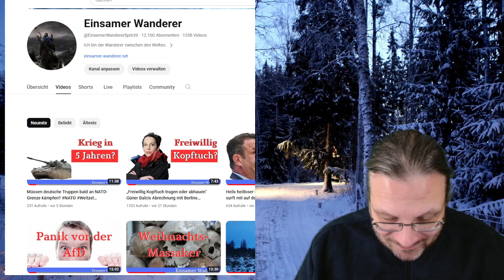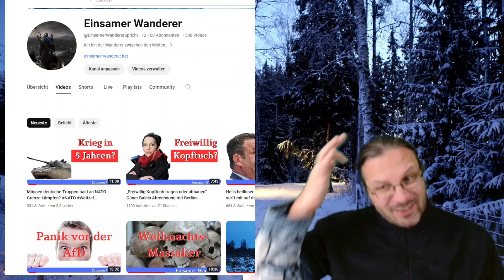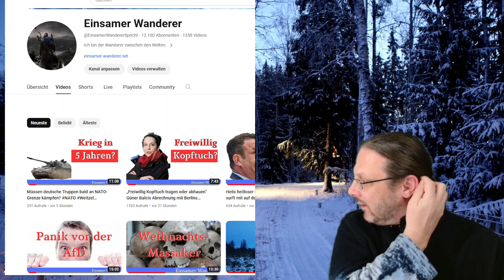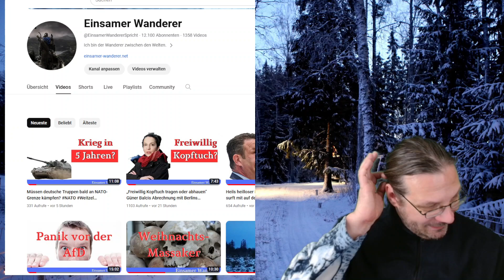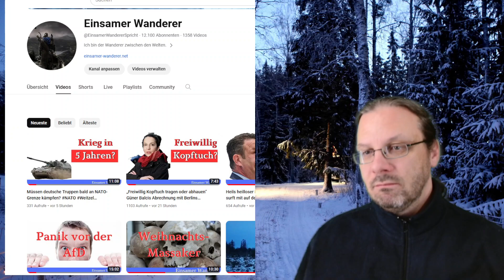Zwischenstand "Kanal-Professionalisierung": Was ich alles versucht habe und was dabei herauskommt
freue mich über Kommentare

Webinare für euer persönliches Wachstum:
Meine Webinargruppe:
Wo ich zu finden bin:
Mein Lyrik- und Kulturprojekt
Lyrik-Gruppe:
Lyrikkanal Volkes Seele
Meine Kanäle im Einzelnen:
Einsamer Wanderer
Weitere:
Gettr: